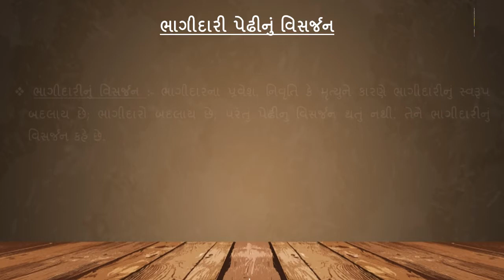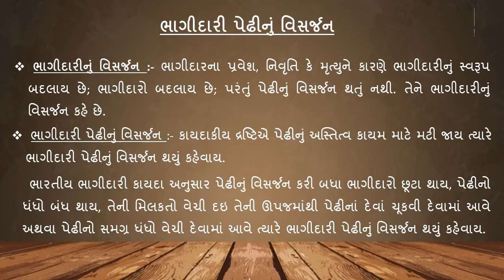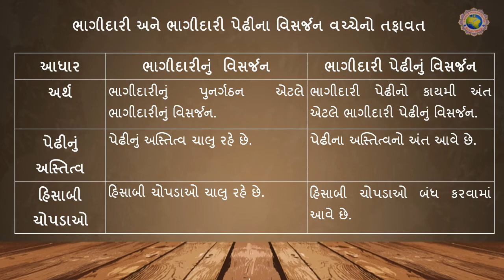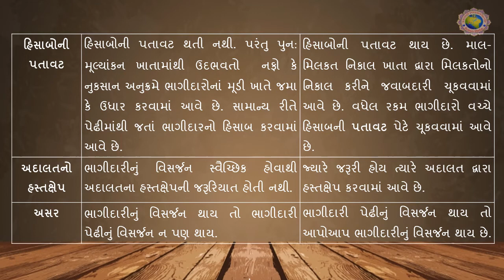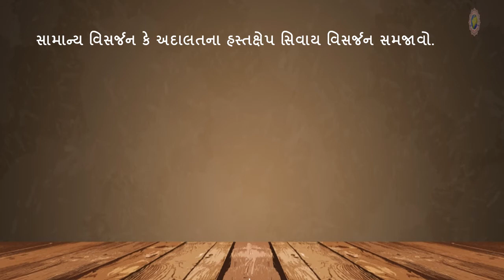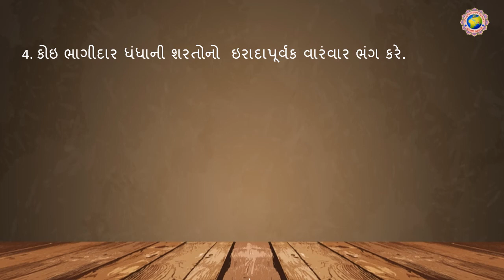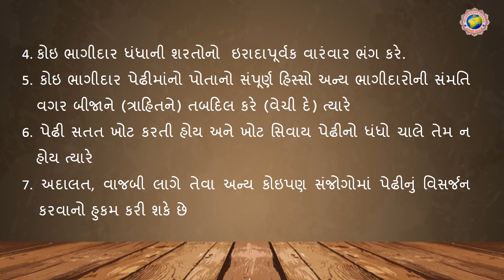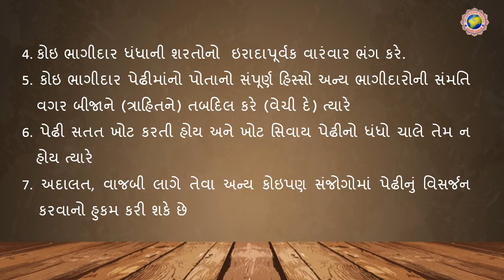નામાનાં મૂળતત્વો ભાગ-૧ । પ્રકરણ-૭ । લેક્ચર-૧। એમ.એમ.પટેલ